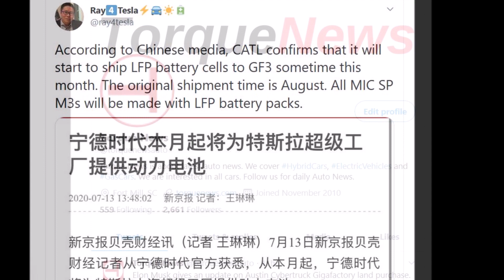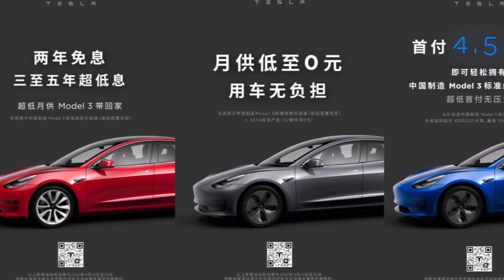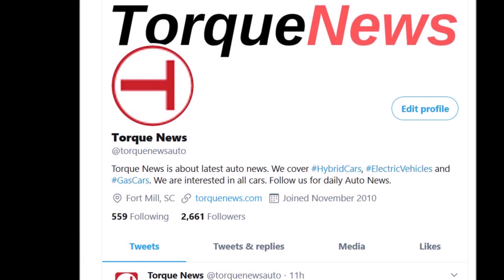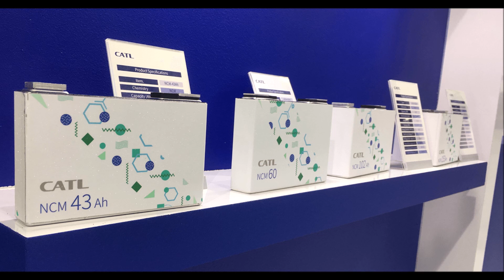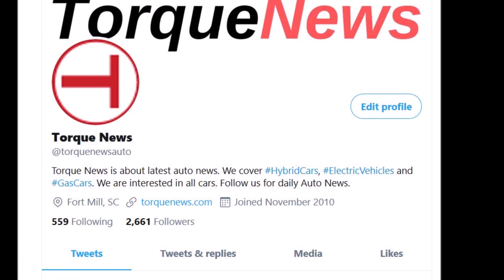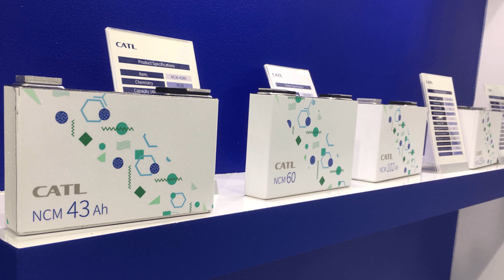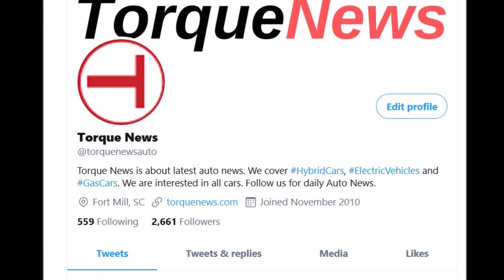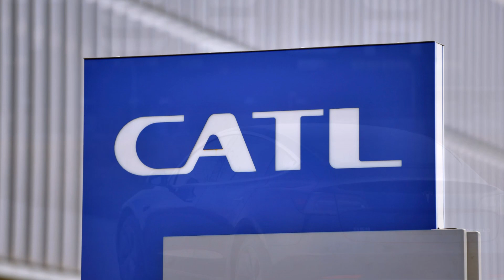This Month CATL Will Ship LFP Batteries for Tesla China Model 3s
CATL (Contemporary Amperex Technology Co.) who is currently China’s largest battery manufacturer today (with 28% of the global battery market) confirmed that it will start shipping it’s LFP (Lithium-Iron-Phosphate Batteries) later this month directly to Tesla’s Shanghai Gigafactory, for use in its China-only, entry-level, Model 3 Standard Range Plus EVs.

Back in February it was disclosed that CATL would be providing batteries for Tesla, specifically for China-only models. There are several benefits for Tesla in using the CATL LFP batteries. The biggest benefit is the lower cost. CATL’s LFP batteries are supposed to cost around $80/kW at the cell level, and around $100/kW at the pack level, which may result in an internal savings of $3,000-$4,000 per car for Tesla.

Currently, today’s Chinese Model 3s get their batteries from Panasonic, who has been the sole battery provider for Tesla so far (LG also has a battery contract with Tesla for Chinese battery production) and it looks like CATL will start to ship LFP battery cells to Giga Shanghai sometime this month.

The greatest PR advantage for Tesla in using the CATL LFP batteries is because the Lithium Iron Phosphate batteries do not use any cobalt. Cobalt mining sources have been linked to child labor abuses in the Congo, and EV manufacturers have ALL been distancing themselves from cobalt sourced from Congo’s warlord-controlled mines.

By the way, recently Honda also inked a long-term partnership deal with CATL including use of CATL batteries in Honda electric cars, as well as joint development of battery technology.

The first Honda model with CATL batteries is scheduled to launch in the Chinese market in 2022, Honda said in a press release Friday.

The partnership also encompasses "joint R&D into fundamental technologies," Honda said. One area the two companies plan to explore is battery recycling and reuse, according to the automaker.

Honda isn't the only one to strengthen its ties with CATL.

Toyota made a deal with the company last year that included battery supply and joint development, including work on solid-state batteries.

I can see Tesla’s China plan is paying off. What about you?